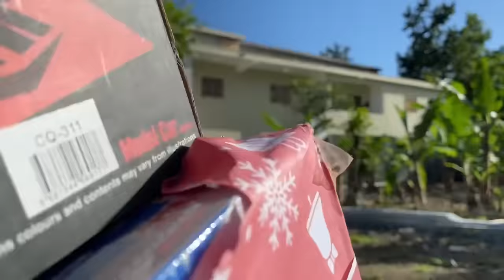EL CARRO BLANCO * Marquilio y sus ocurrencias * 🚗🤣